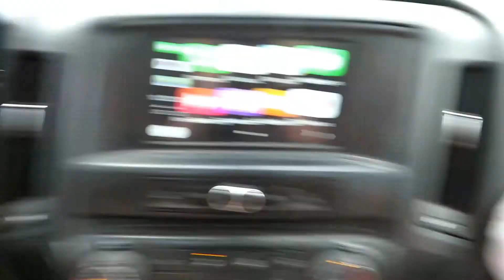FIRST VLOG/CARZY THINGS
hi everyone I am Kendra.  I am 13 and I am a really fun person. This was my first vlog and I had so much fun filming it.  I love making and editing videos.  I have a channel with my friends called plkvideos so go check that out down below!

socials-

vsco-kendralegieza